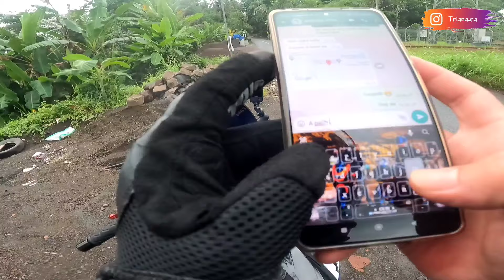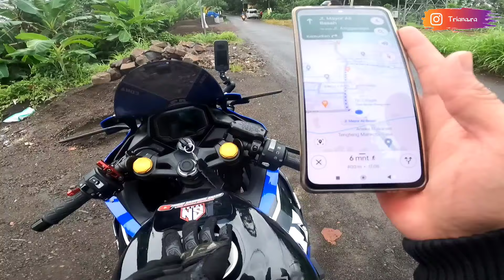GAK SIA-SIA PERJUANGAN KARAWANG CIAMIS BUAT KETEMU BABANG VIRAL 🔥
Auto disambut meriah cuyyyy 🔥🔥🔥